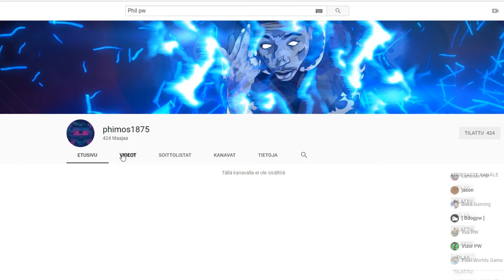Pixelworlds.oof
oof to you my friend